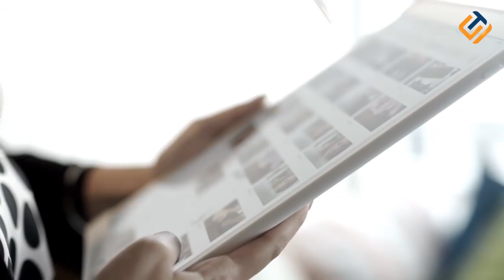Wow! Wanita Ini Raup Puluhan Juta Per Bulan Hanya Dengan Lakukan Hal Nyeleneh Ini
Hai Sidultuber. Mendapat pekerjaan bagus dan menyenangkan tentu menjadi dambaan semua orang. Berada di kantor yang nyaman, duduk dari pukul 09.00 lalu pulang pukul 17.00 masih menjadi dambaan banyak orang. Tapi hal ini tentu saja cenderung membosankan bagi mereka yang menginginkan kebebasan.
Nah di luar kebiasaan pada umumnya, ada beberapa orang yang memilih jalan lain untuk menghasilkan uang. Tak perlu harus berlama-lama, mereka hanya perlu memposting sesutu lalu mendapatkan pundi-pundi uang. Pekerjaan-pekerjaan tersebut terkadang di luar pemikiran. Bahkan bagi sedikit orang, aneh saja kalau hal-hal itu menjadi sumber penghasilan karena seharusnya tak patut dilakukan. Pekerjaan Apa sajakah itu? Mari tonton terus video ini sampai habis!!